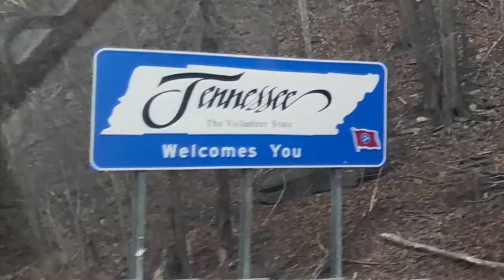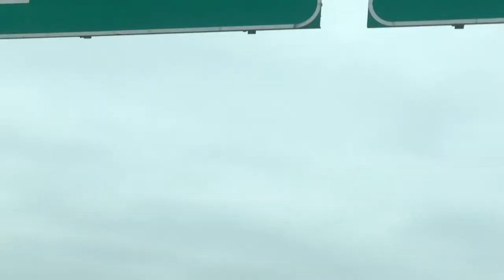I went to Nashville to Audition for the Voice!!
A vlog about my journey and my experience with the Voice Open Call audition! Along with what I learned from it!

Slide into my DMs if you want to talk about future dedications, I also do day little songs, covers, and updates there so shoot me a follow you're inclined

I hope you have a wonderful rest of your day!

Remember to enjoy life to the fullest!

Peace!!